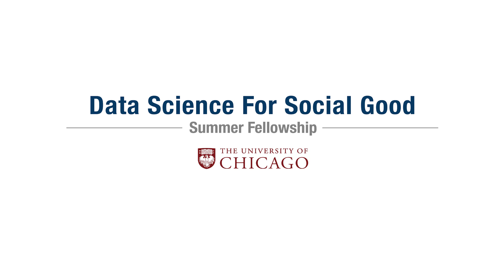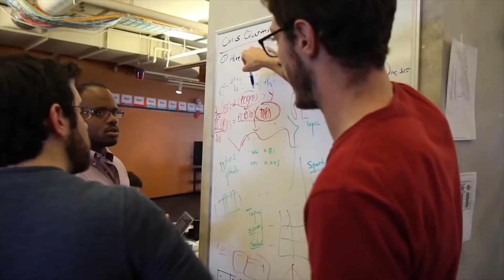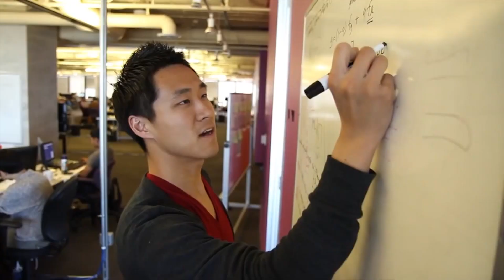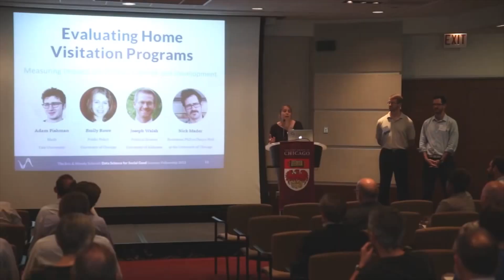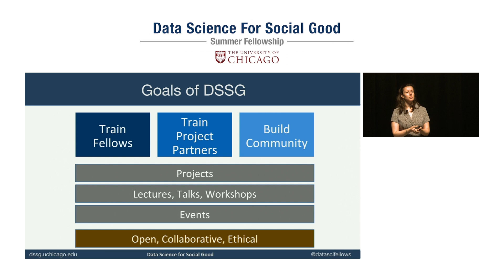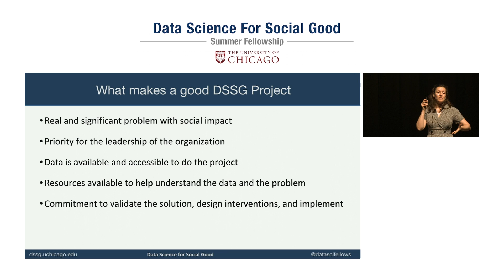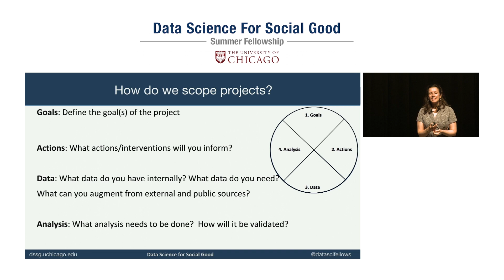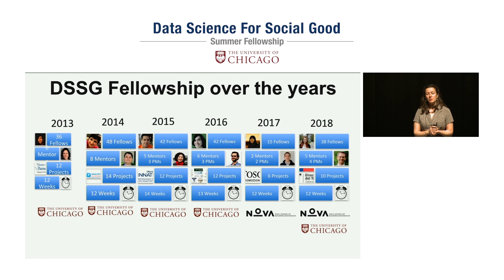Data Science for Social Good Data Fest 2018 - Introduction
DSSG Chicago director Elena Eneva kicks off the 2018 Data Fest by remembering the fellowship's first year in 2013 and how its mission has evolved and grown over the past five years.

The Data Science for Social Good Fellowship is a University of Chicago summer program to train aspiring data scientists to work on data mining, machine learning, big data, and data science projects with social impact. Working closely with governments and nonprofits, fellows take on real-world problems in education, health, energy, public safety, transportation, economic development, international development, and more. For more, visit dssg.uchicago.edu.